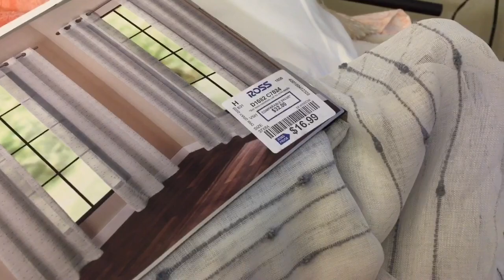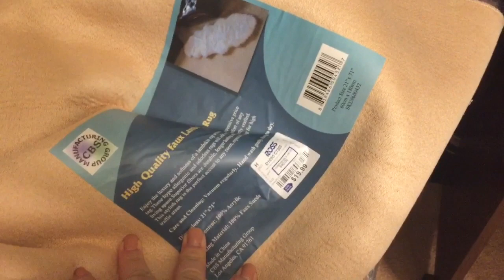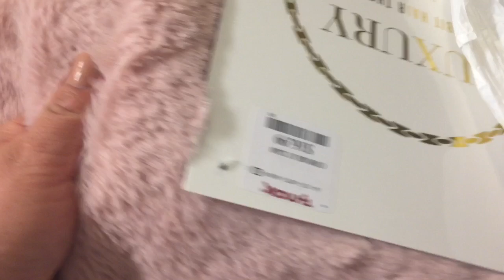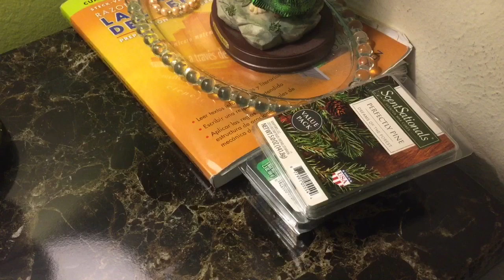Limpiando y Decorando Mi Recámara Para Otoño 🍂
Hola Amigas hoy Limpieza la recamara y la decore para Otoño les grabé los pequeños cambios que ise espero les guste mucho y agarren algunas ideas muchas Gracias por ver y nos vemos en el próximo video bye 👋 😍😍😘😘🍂!!